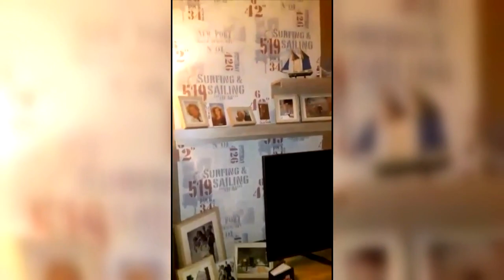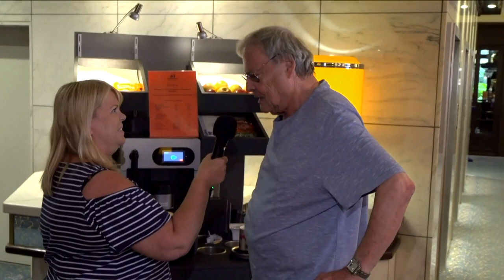"Diese Drombuschs" Fantreffen 2019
Zum 12. Mal fand in diesem Jahr das Drombuschs-Fantreffen statt. Veranstaltungort war wieder einmal unser geliebtes Maritim Hotel in Darmstadt. Ein Ort, der den Fans der Serie besonders wichtig ist: Denn hier waren von  von 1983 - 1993 während der Dreharbeiten in und um Darmstadt herum, alle Schauspieler und Mitglieder des Produktionsteams untergebracht waren. Auch ist das Hotel mehrfach in der Serie zu sehen.

Als Ehrengäste konnten wir Hans-Peter Korff (Sigi Drombusch) mit seiner Ehefrau Christiane Leuchtmann, Herbert Meurer (Herr Dickert) mit Ehefrau Annelie, Gerd Andresen (Rechtsanwalt Scheuffler), Thomas Roether (Walter Baier) mit Ehefrau Sylvie, Dieter Benz (Maskenbildner) und Michael Werlin (Regisseur der 3. und 4. Staffel) begrüßen.

Auf dem Programm standen u. a. eine Tour zur Drombuschs Mühle in Lengfeld, Besuch weiterer Drehorte, eine grandiose Lesung von Hans-Peter Korff und Christiane Leuchtmann und vieles, vieles mehr.

Zudem gab es Freitag und Samstag zwei wunderbare Abendessen im Maritim Hotel. Die beliebte Autogrammstunde, sowie die Frage- und Antwortstunde mit unseren prominenten Ehrengästen durfte ebenfalls nicht fehlen. Des weiteren bestand die Möglichkeit, mit unseren Ehrengästen für gemeinsame Erinnerungsfotos zu posieren.

Ebenso wurde wieder tolles Film- und Fotomaterial rund um die Drombuschs vorgeführt und es gab bei der traditionellen Verlosung wieder einmal tolle Preise zu gewinnen. Außerdem wurde ein Film aus dem Drombuschs-Museum gezeigt, in welchem viele Original Requisiten, Kostüme und andere Schätze aus der Drombuschs-Welt zu sehen sind.

Michael Werlin begeisterte alle mit seinem Vortrag "Von Mutter zu Vera Drombusch", in welchem er erzählte, wie er zum Drombuschs-Regisseur wurde und welchen Herausforderungen er sich während seiner Zeit stellen musste.

Wir danken unseren tollen Ehrengästen für ihr Kommen und ihr fannahes und herzliches Auftreten.

Außerdem geht ein großes Dankeschön an das Maritim Hotel in Darmstadt, welches uns bereits zum 10. Mal zu Gast hatte und dem Busunternehmen Winzenhöler, welches uns wieder einmal schnell und sicher zu diversen Drombuschs-Drehorten gefahren hat.

Und last but not least ein herzliches Dankes an all die treuen Drombusch Fans, die in diesem Jahr teilgenommen haben. Danke für eure Treue, Begeisterung und Liebe zu dieser Serie und diesem Fanprojekt. Besonders erwähnen möchte ich Markus Munk, sowie Ute und Wilfried Weber, welche in diesem Jahr zum 10. Mal mit dabei waren